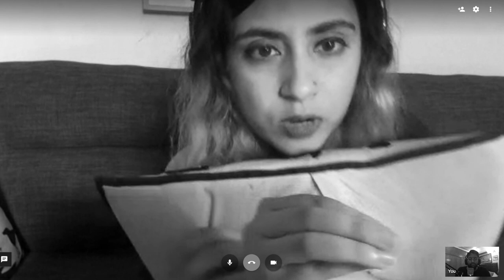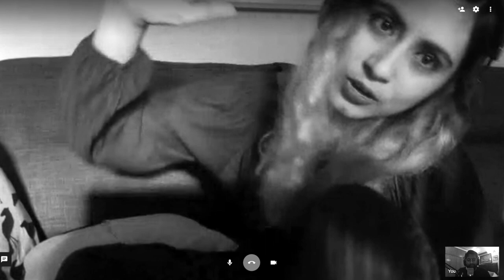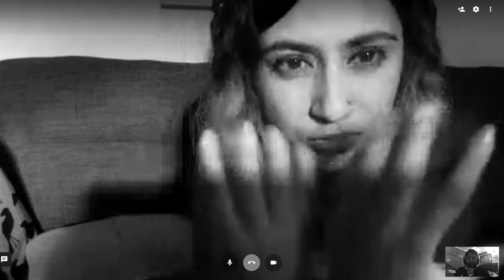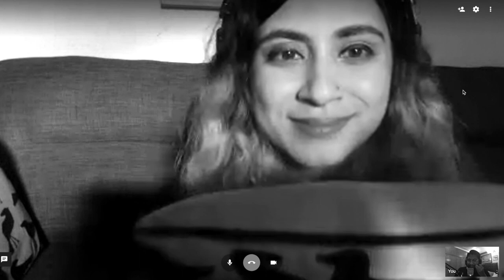COSMOGRAPH TALKS: "IN CONVERSATION WITH TARANA MARWAH " (EPISODE 2)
On the 2nd Episode of Cosmograph Talks, Yatin Srivastava talks to Musician/Producer Tarana Marwah about her music journey, her influences, Japanese culture, Anime and how that formulated the vision of her solo project 'Komorebi', along with recently starting work on various Scoring projects such as the score for 'Made in Heaven' amongst others.

Audio to follow soon on Apple Music and Spotify. Until then, check out Tarana Marwah and Yatin Srivastava below: